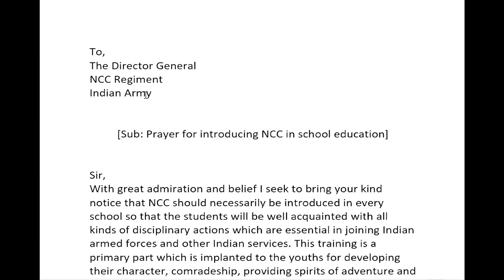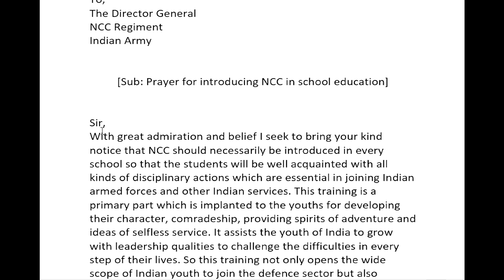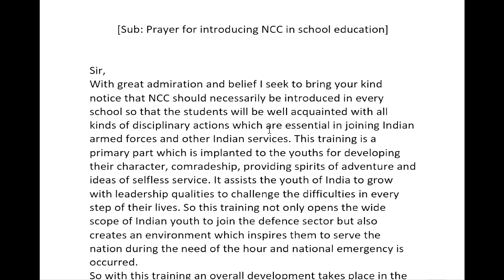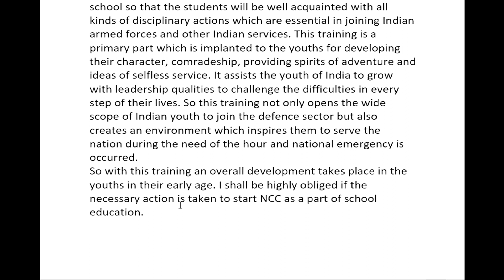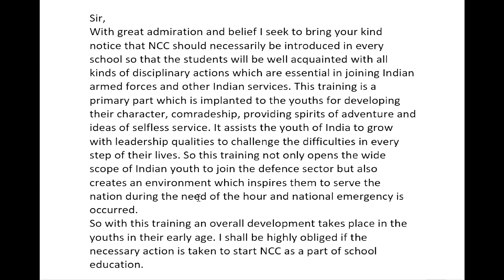wbcs Mains 2022 | editorial letter on NCC , a part of school education | combinedenglish| PL 4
Editorial Letter
Editorial Letter writing
From Competitive English School
Practice Lesson 4

The topic has been taken from WBCS Mains Examination, 2022.
The topic is👇👇
Write a letter to the Director General, NCC Regiment, Indian Army on the need to make NCC training a part of education in school.